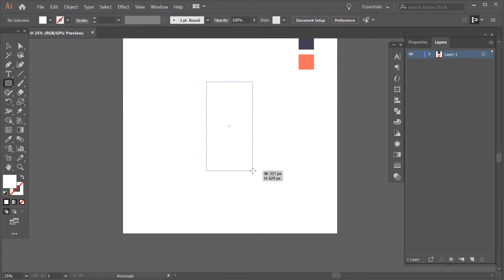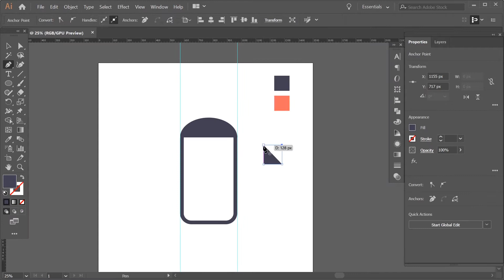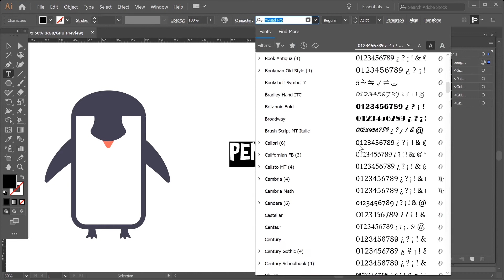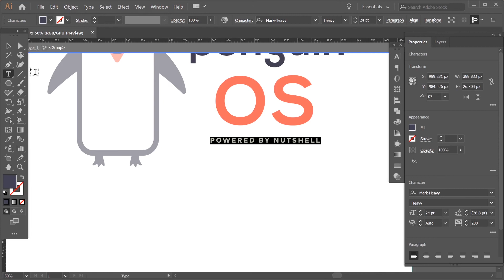penguin OS logo - process video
Hey everyone!

In this video I have shown the process of an operating system logo. This logo looks pretty complicated but understanding the concept helped me the to design the logo. Also sketching the Logo visuals before getting into the designing is one of the best tasks involved in this design which helped me to get the result positive.

For more Logo and design stuffs  visit my portfolios and my Instagram.